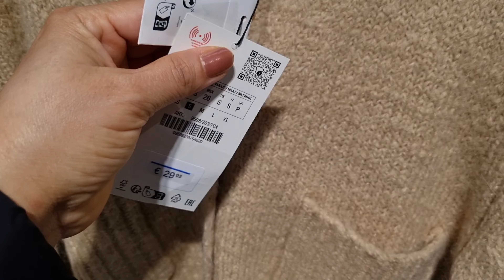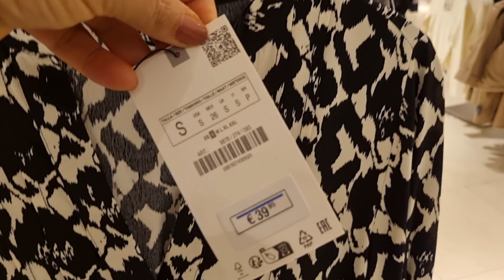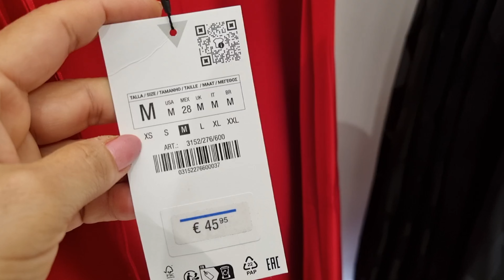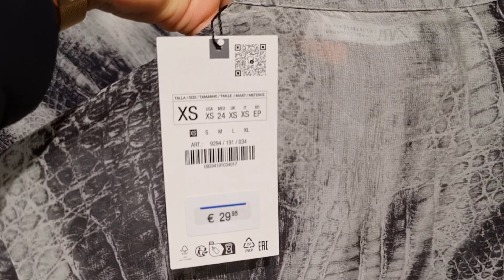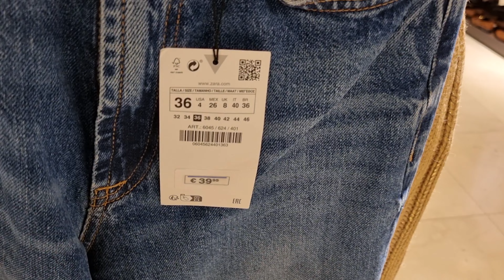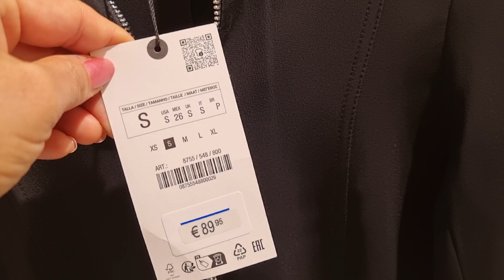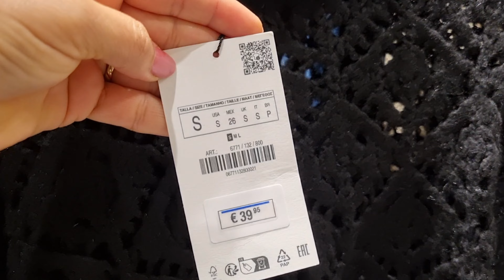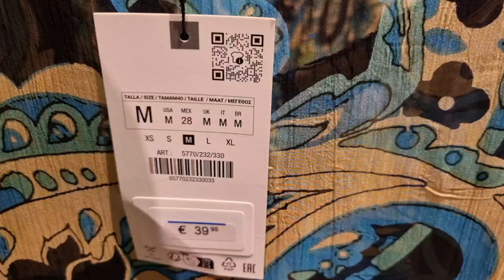ZARA WOMEN'S NEW COLLECTION / NOVEMBER 2023